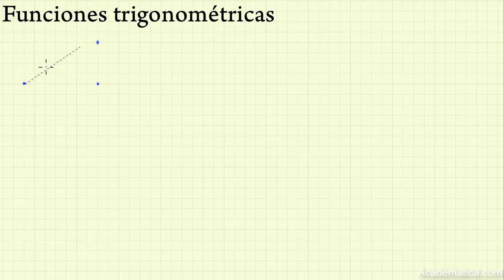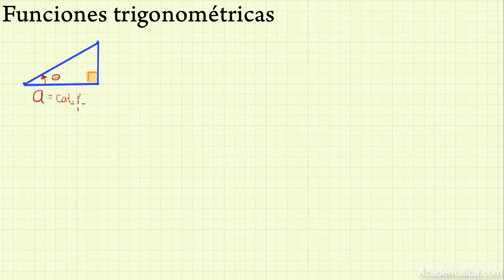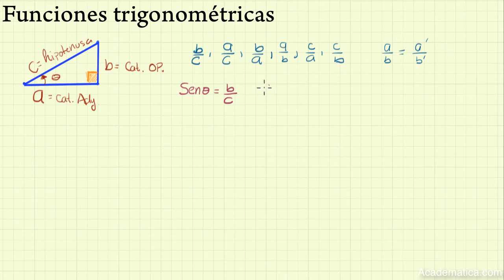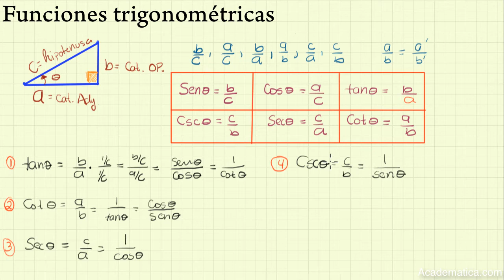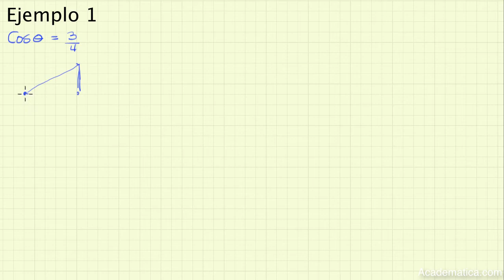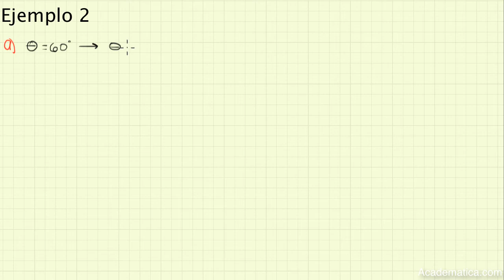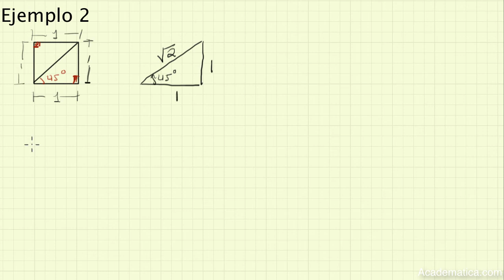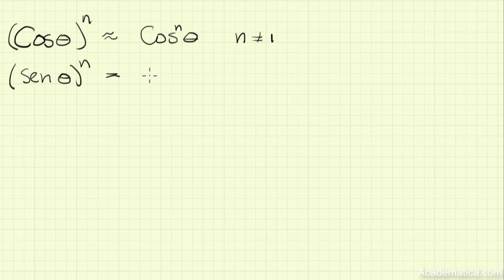Funciones Trigonométricas de ángulos introducción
En este video hago un introducción a las funciones trigonométricas y sus identidades básicas. También resuelvo algunos ejemplos y demuestro la identidad pitagórica.